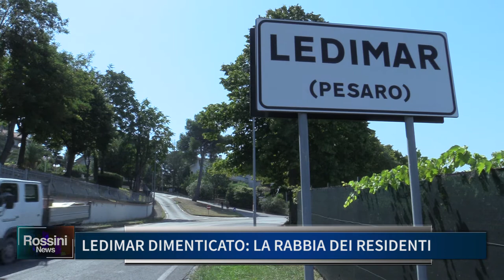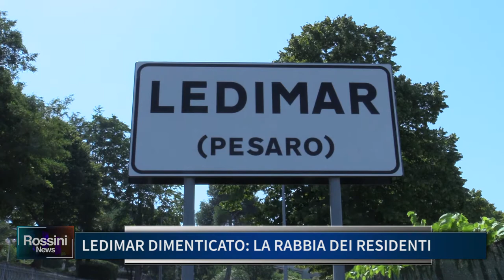LEDIMAR DIMENTICATO LA RABBIA DEI RESIDENTI